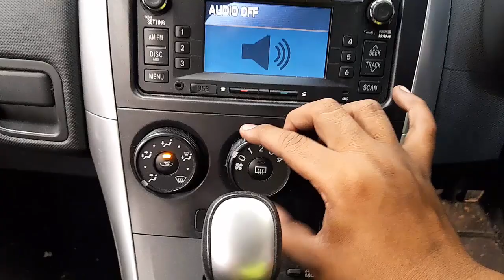WRECKING 2010 TOYOTA COROLLA 1.8L PETROL C34598 AUTOMATIC COROLLA PARTS TEST